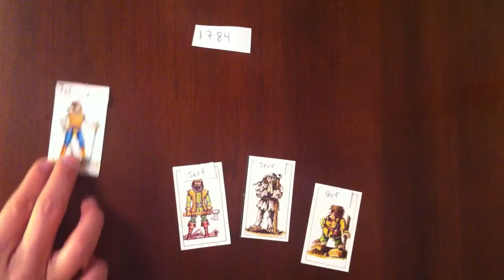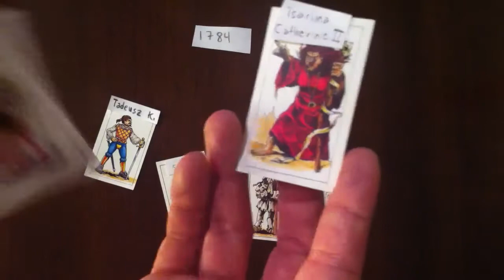Tadeusz Kosciuszko quick history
A short, somewhat anachronistic biography of Tadeusz Kosciuszko.